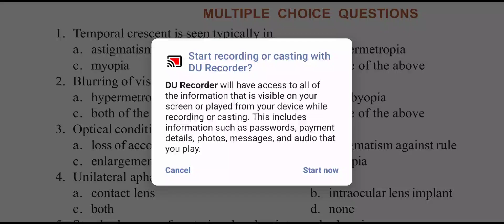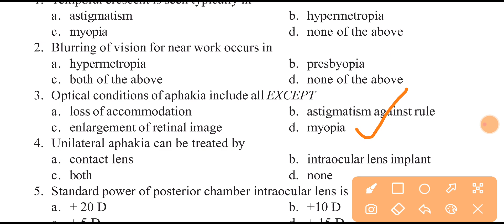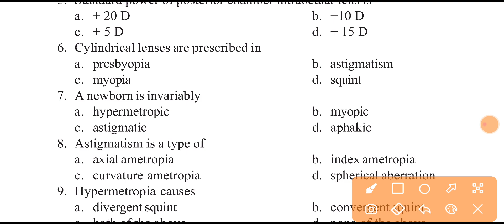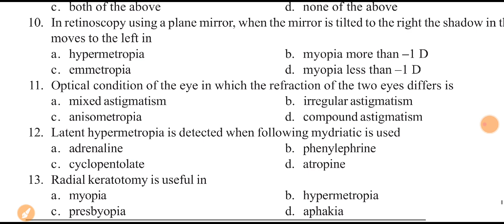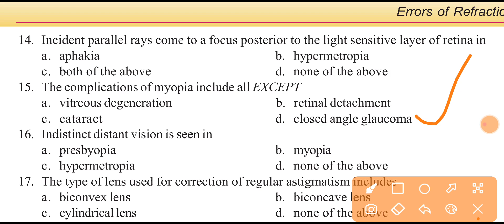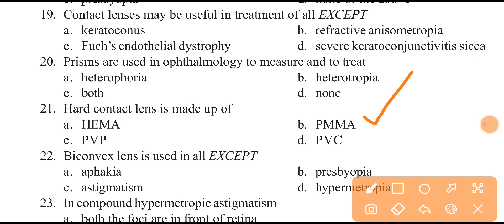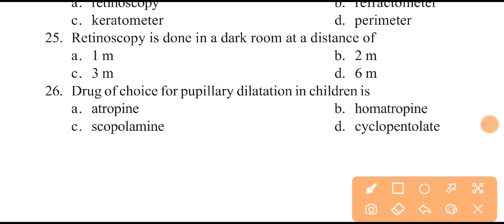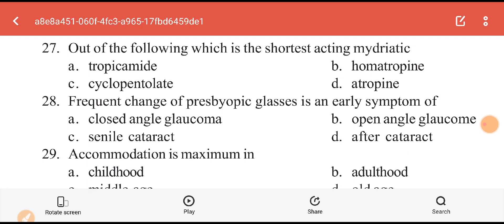Error of the Refraction of the eye , most important 30 MCQ type questions and answers .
Error of the refraction
30 MCQ type questions and answers